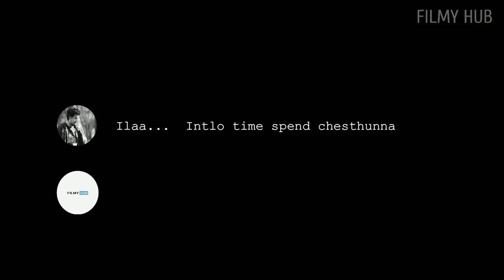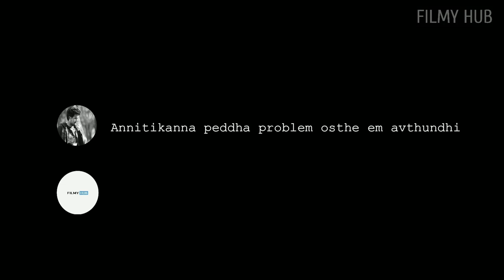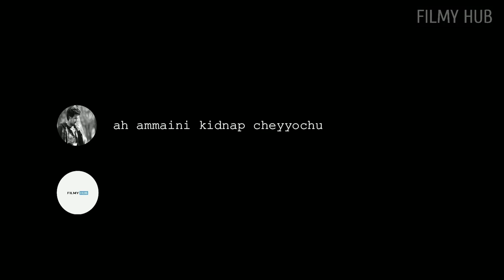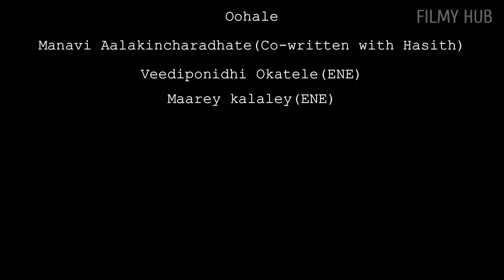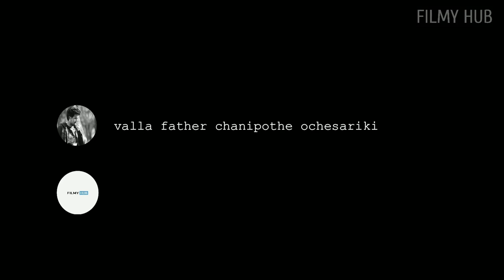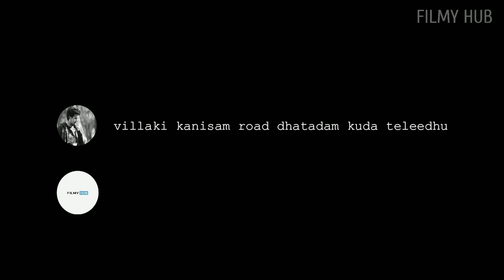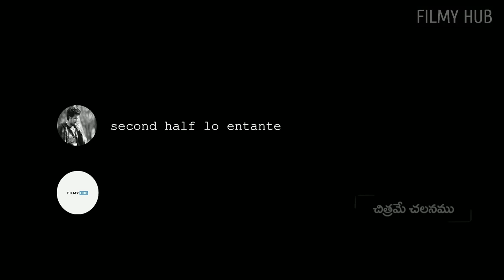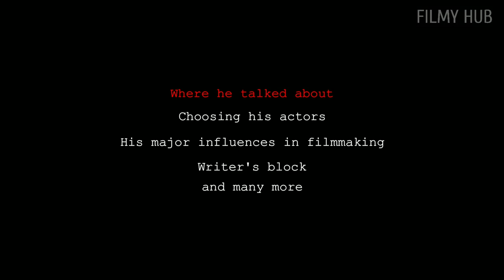In Conversation With Vivek Athreya | Part 1 | Filmy Muchatlu | Filmy Hub 360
Director VivekAthreya talks to FilmyHub about his movies, Brochevarevarura & MentalMadhilo, writing, direction and the film-making craft in general.

Edited by: Teja Choujarla

Filmy Hub 360 is a channel intended to promote Indian cinema through interviews, discussions, video essays, and analytical compilations. It is intended primarily for the purpose of encouraging informed discussions, criticism, and review of cinema and towards such purpose, the programs use short extracts of cinematograph films, sounds recording, and photographic works. These clips and extracts are of a minimal nature and the use is not intended to interfere in any manner with their commercial exploitation of the compete work by the owners of the copyright. The use of works are in compliance with the fair dealing exception provided under Sec.